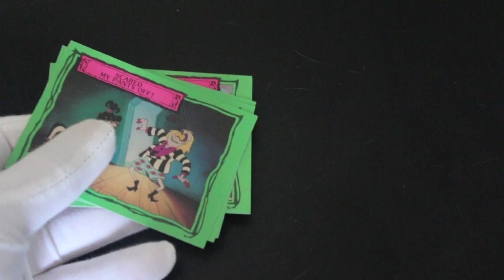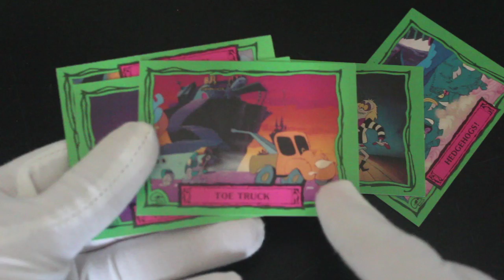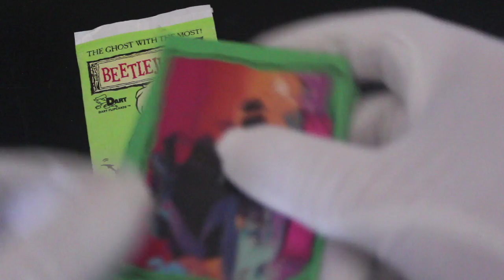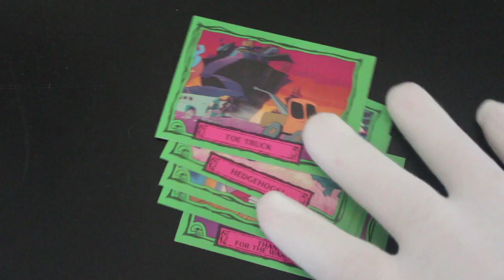Trading Card Tony #449 - Beetlejuice (Halloween 2022 Ep 2 of 3) - Pack Opening!